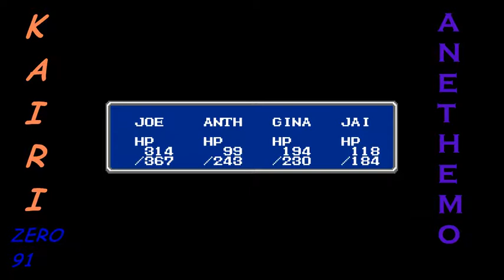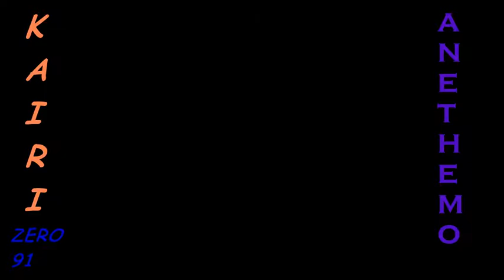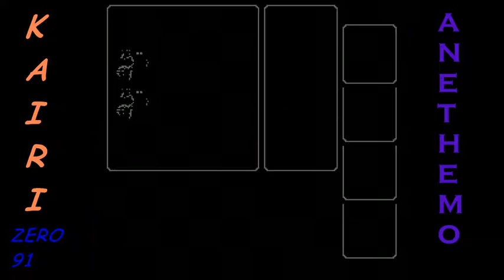Let's Play Final Fantasy (NES) ep11 - Kary (Marlith)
In this episode of Let's Play Final Fantasy (NES), we take on the fire fiend of the gurgu Volcano, Kary (Marlith)!